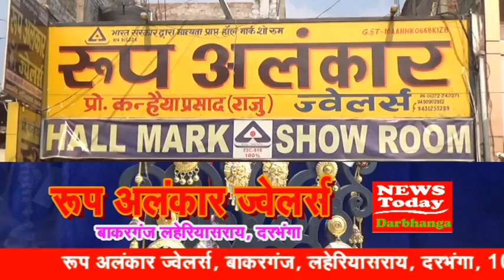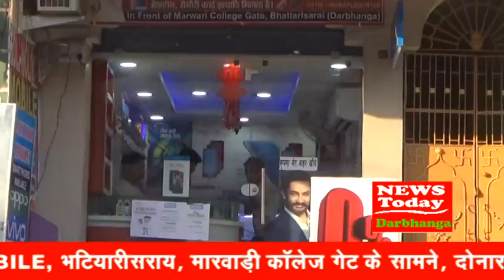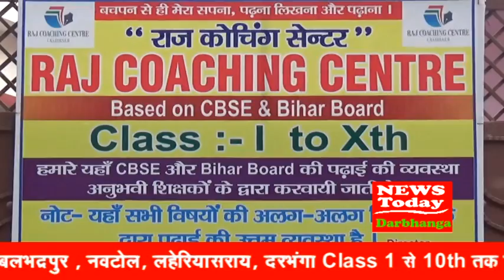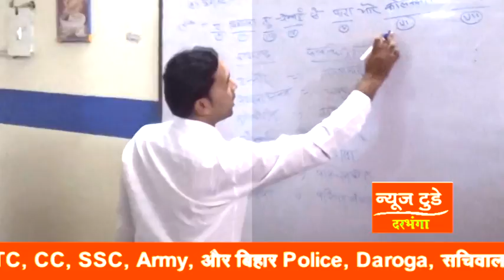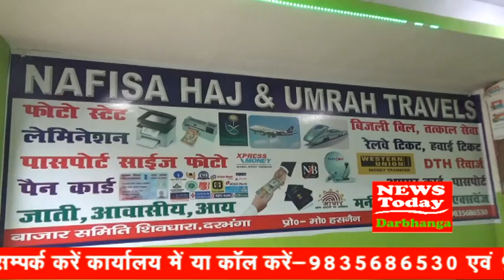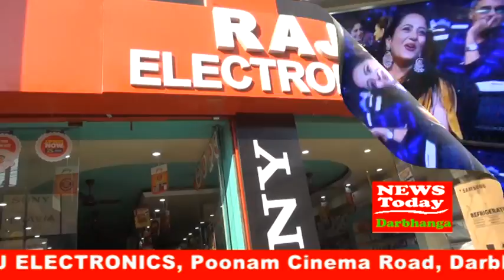NEWS TODAY DARBHANGA 31 October 2018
दरभंगा में राज्यपाल !